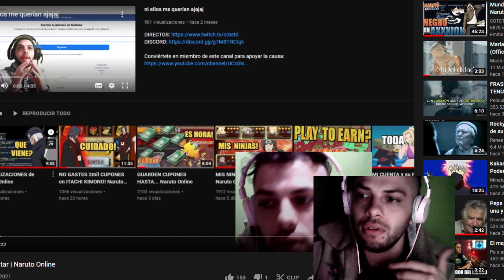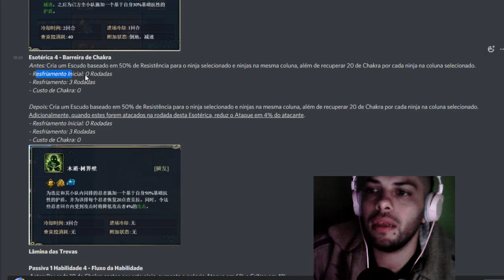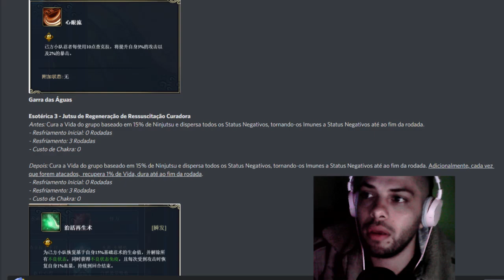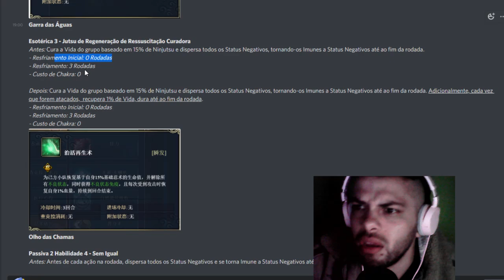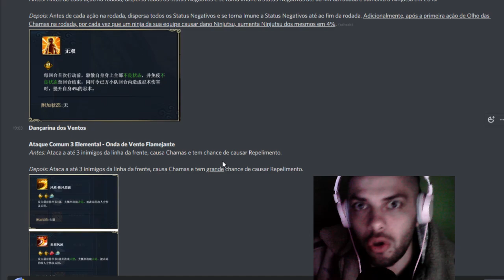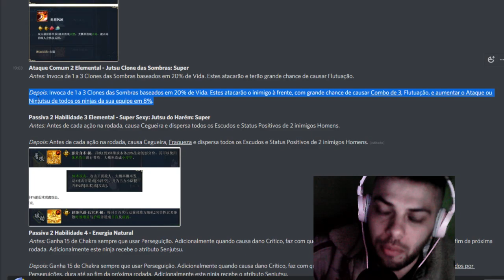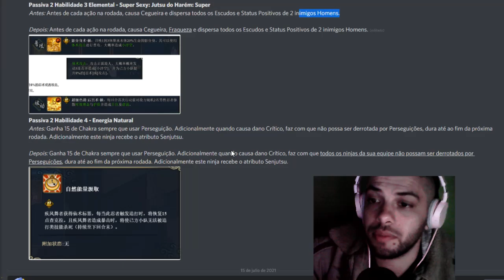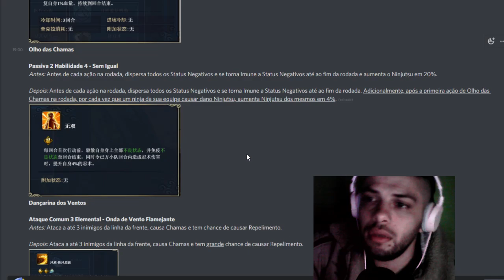la mejora de los personajes principales | Naruto Online